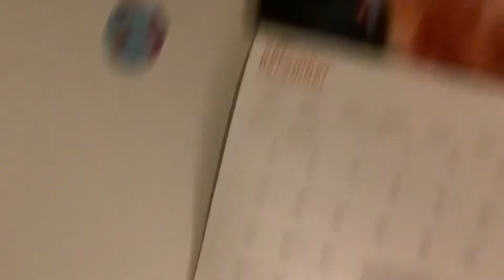Happy New Year